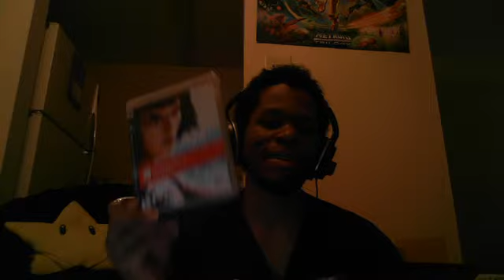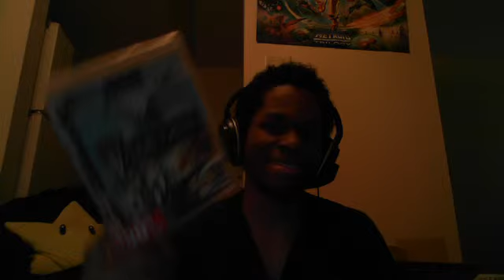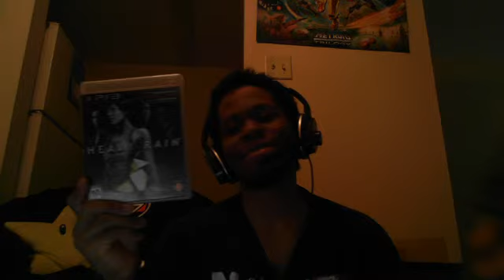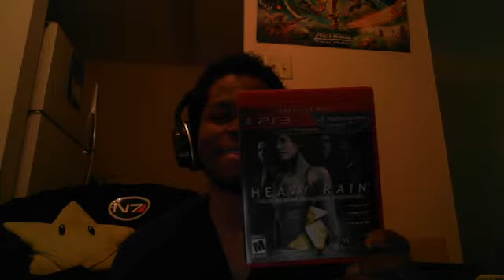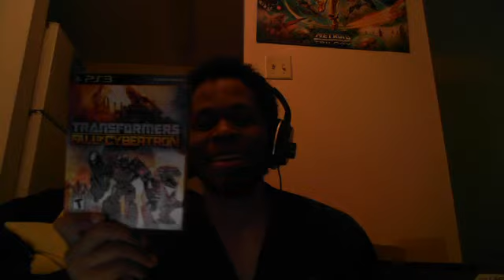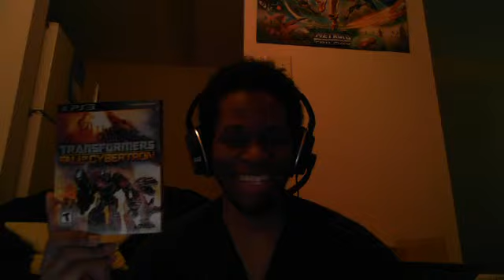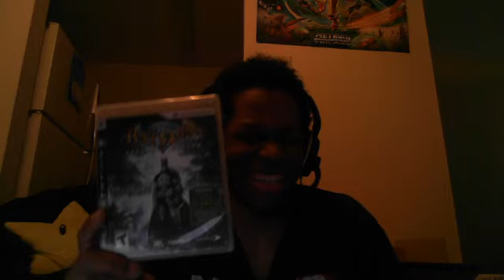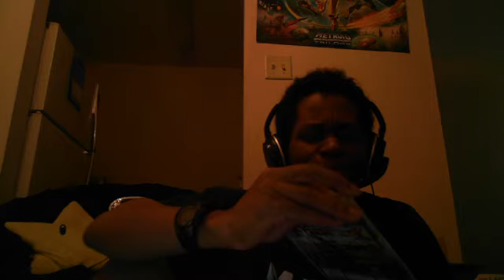PS3 game collection (2 of 4)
Going through my PS3 game collection.